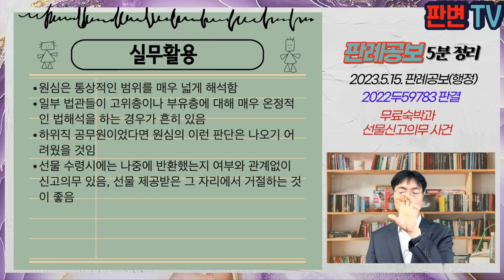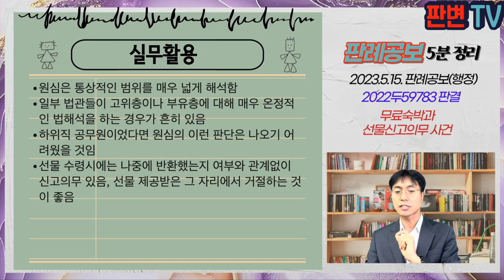무료숙박과 선물신고의무 사건 [23.5.15.자 판례공보(행정)]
무료숙박과 선물신고의무 사건
별 2개

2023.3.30. 선고 2022두59783 판결
해임처분등취소청구의소

원고 외교부 공무원
피고 외교부장관(상고인)

파기환송

원고는 18.4.27. 베트남 한국대사관에서 근무
피고는 19.4.12. 원고에 대한 중징계 의결 요구, 중앙징계위는 해임 및 징계부가금 2배를 각 의결함
삼성 임원들이 19.2.17~19. 베트남 다낭을 방문, 원고는 삼성전자 근무 경력이 있어 다낭을 방문
원고 부부와 삼성방문단은 썬그룹으로부터 다낭 인터컨티넨탈 호텔 숙박 1일 530달러 3박을 무료로 제공받음
4회 골프비용도 썬그룹이 무료로 제공함
원심은 무료숙박은 주최자가 참석자에게 통상적인 범위, 썬그룹에 대하여 무료숙박, 경비 부담을 청탁으로 보지 않고, 국내선 숙박권, 도자기 받았다가 2일 후 반환했으므로 신고의무 없다고 봄

주최자의 무료숙박 제공이 통상적인 범위 판단 기준
사실상의 영향력 행사에 의한 청탁 여부 판단 기준
일정액 이상 금품 수령시 신고의무가 반환시에는 없는지

원고의 외부출장시 1일 숙박비는 200달러이하, 썬그룹측은 노보텔 호텔 숙박이 가능하다고 안내
원고는 상성방문단이 자신의 친구라면서 특별한 대접을 받게 하고 싶다는 이유로 인터컨티넨탈호텔 숙박을 추진하고, 무료숙박을 제공받음
숙박기간 동안 공식행사는 1회에 불과하여 공식적인 행사를 위한 통상적인 범위에서 제공된 것이라고 보기 어려움
원고가 삼성방문단이 썬그룹으로부터 특별한 대접을 받게 하고 싶다고 하면서 숙박을 추진한 것이어서 사실상의 영향력행사로 청탁한 것에 해당함
10만원 이상, 100달러 이상 선물에 대해서는 수령일, 장소, 수령경위 등을 구체적으로 서면기재하도록 되어 있고, 반환하였는지 여부와 관계없이 신고의무는 있음

실무활용
원심은 통상적인 범위를 매우 넓게 해석함
일부 법관들이 고위층이나 부유층에 대해 매우 온정적인 법해석을 하는 경우가 흔히 있음
하위직 공무원이었다면 원심의 이런 판단은 나오기 어려웠을 것임
선물 수령시에는 나중에 반환했는지 여부와 관계없이 신고의무 있음, 선물 제공받은 그 자리에서 거절하는 것이 좋음